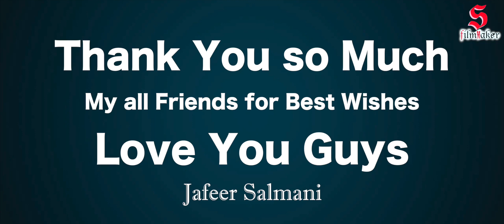Singer - Jafeer Salmani | Birthday Celebration | Singing & Dance | S Filmmaker